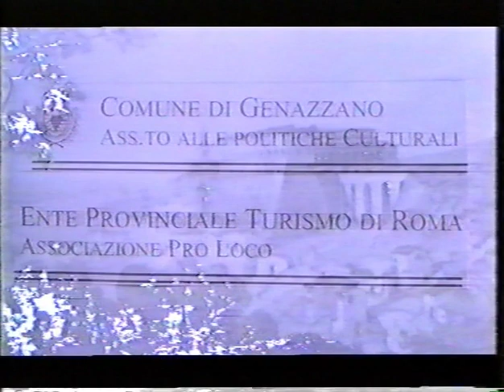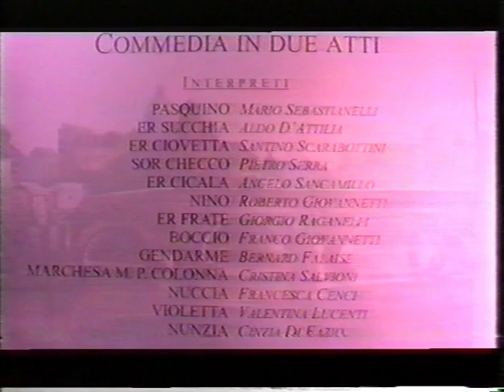Roma a li tempi de Pasquino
Inizia nell'aprile del 1997 l'avventura del gruppo teatrale della Proloco.
Un gruppo di amici si mettono insieme e danno vita alla prima commedia della compagnia stessa.
All'interno della sala Martino V° del castello colonna và in scena la
commedia "Roma a li  tempi de Pasquino" per la regia

di Mario Sebastianelli.
Uno spettacolo in dialetto romanesco ed in costume, ambientato nella Roma papalina di fine ottocento e che ha come protagonista la famosa statua del rione Parione.
 Rivederla a distanza di molti anni farà rivivere quei magnifici momenti che hanno segnato il percorso dell'omonimo gruppo.